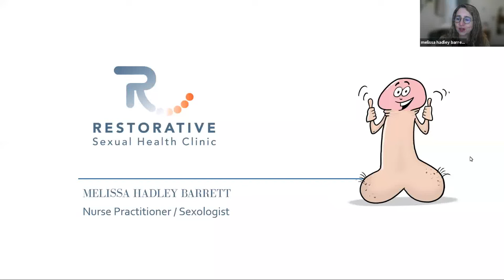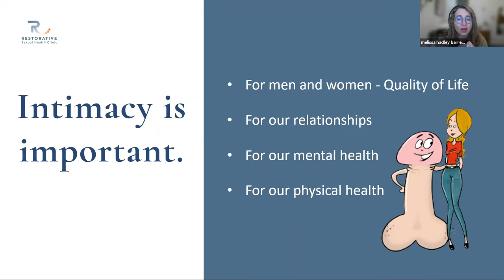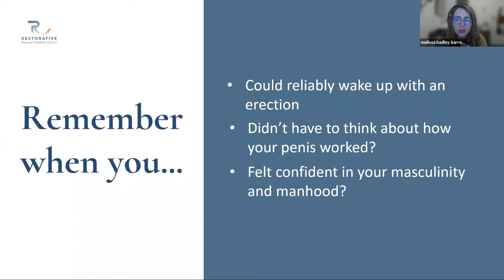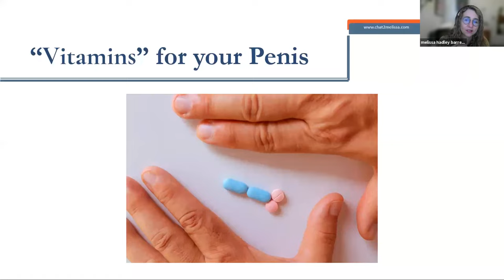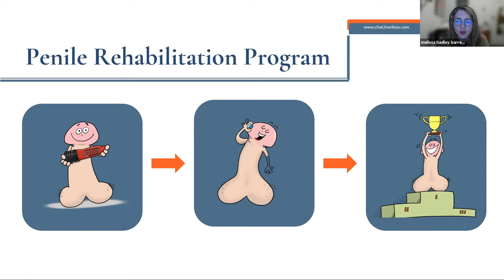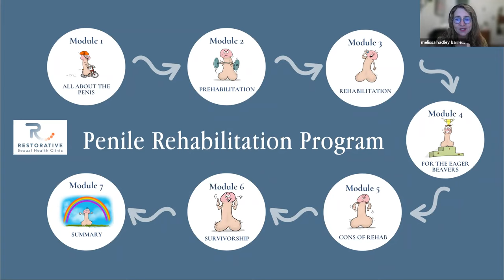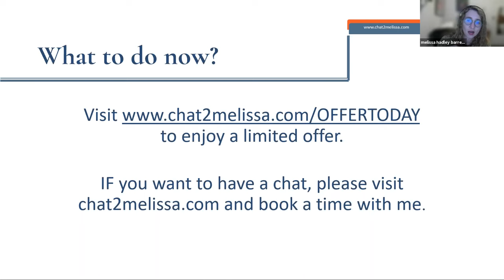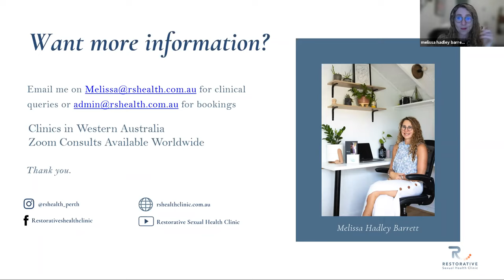Erectile Dysfunction Solution (after prostate cancer treatment): Q&A with Melissa Hadley-Barrett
Learn about Nurse Practitioner Melissa's Erectile Dysfunction Solution for men post Prostate Cancer.
She has developed a comprehensive Penile Rehabilitation Protocol. This video introduces you to her methodology and includes Q&A covering how to use Cialis, Penile Injections and Vacuum Devices.

TIMESTAMPS:
0:00 - Why this work is important to Melissa
4:55 - Intimacy and Sexual Dysfunction; what you need to know
8:45 - What you need to know to get function & intimacy back
20:07 - How Melissa's Penile Program works/what you get
30:43 - Who is the program best for/not for?
33:52 - Summary of what helps get function back post prostate cancer treatment
39:20 - Q&A SECTION
Includes:
"Why can I get nocturnal erections, but not arousal ones?"
"I have trouble being intimate with my wife and I don't know why, what can I do?"
"I had erections during a bowel motion, why did this happen?"
"What about men who had radiotherapy as opposed to surgery?"

We only affiliate with products and services that we truly believe in, we highly recommend having a free phone/zoom chat with Melissa before purchasing to make sure this is the right investment for you: